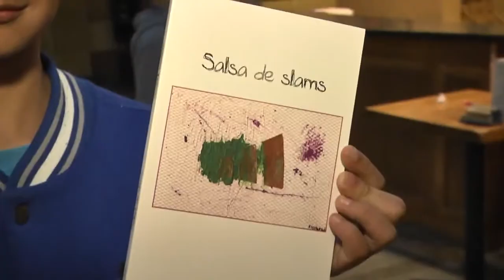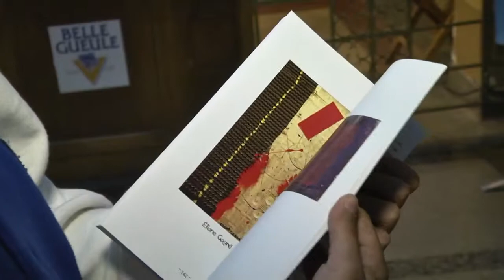Salsa de slams : des poètes en herbe au Théâtre Granada - Estrieplus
Depuis deux ans, une petite équipe d'éducatrices et de poètes slameurs réalisent des ateliers d'écriture dans les écoles de la région, qui aboutissent avec la production d'un spectacle et d'un recueil de textes.